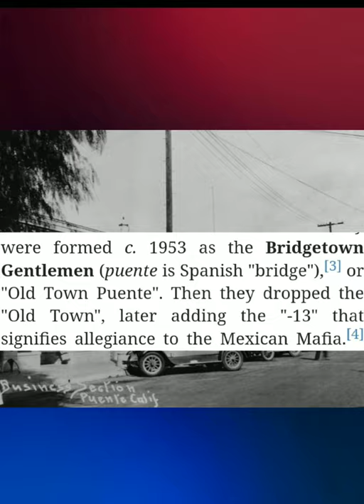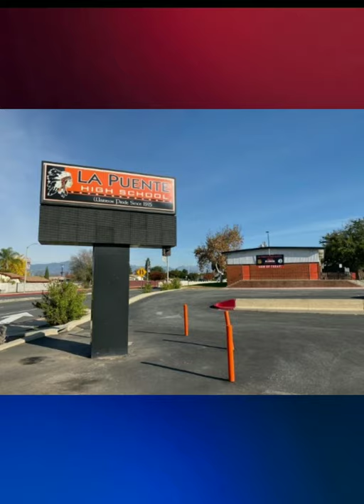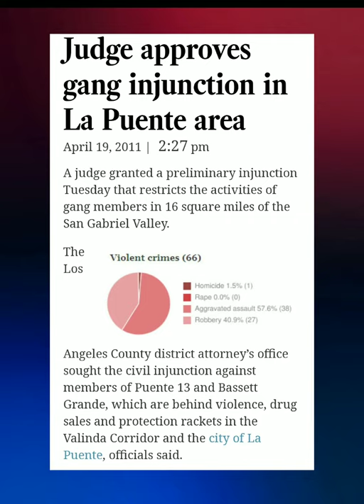Gang File Edition: Puente 13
In this episode we'll be talking about a notorious gang in the San Gabriel Valley know as Puente 13.